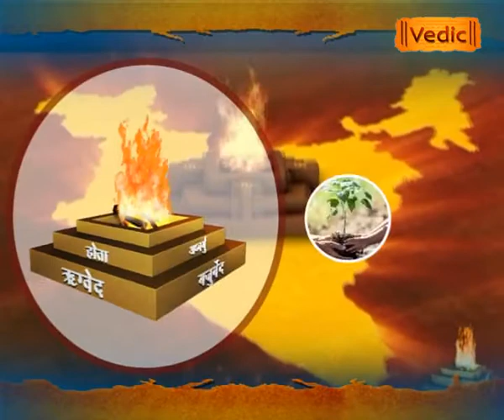यज्ञ की महिमा-16 | EP - 258